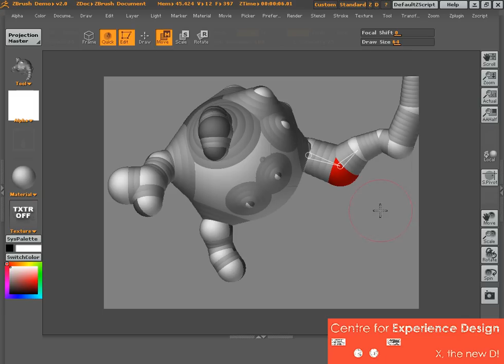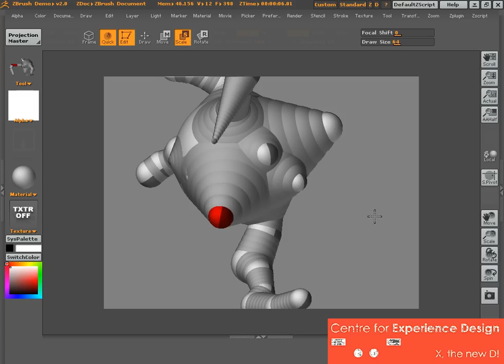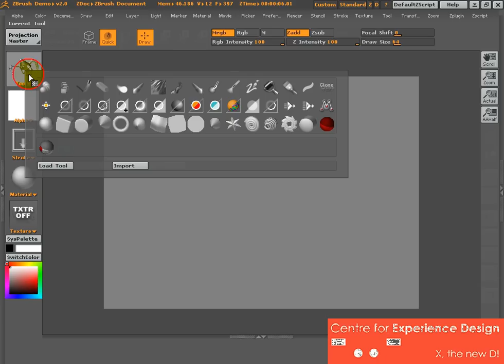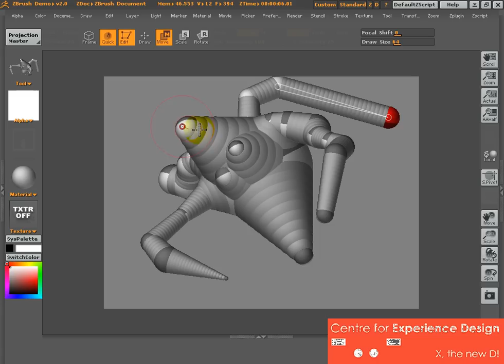Lesson 2 - Modifying the Object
Learn how to modify the zspheres and also how to bring back your tool if something goes wrong.